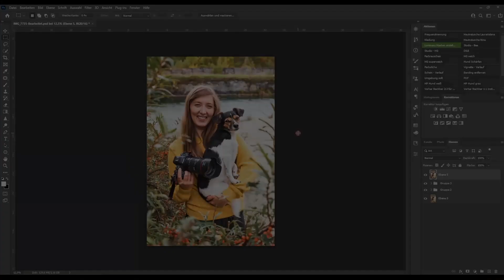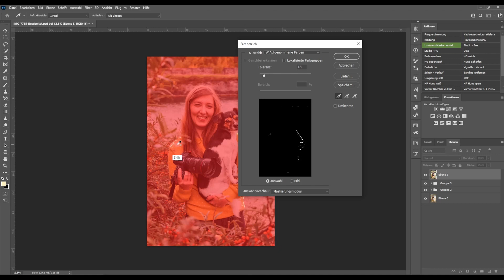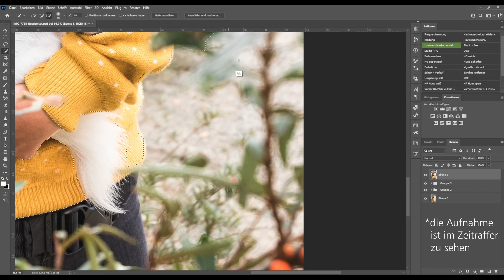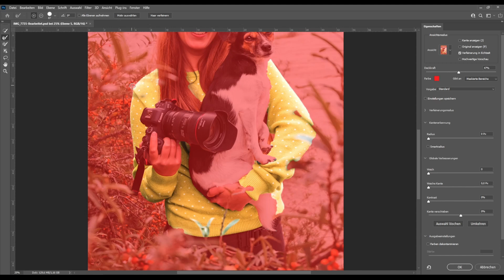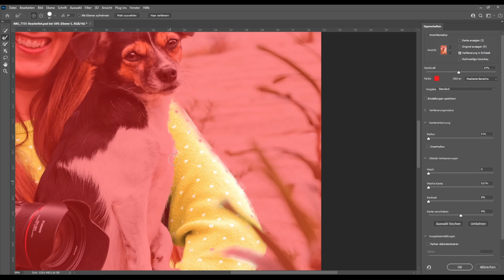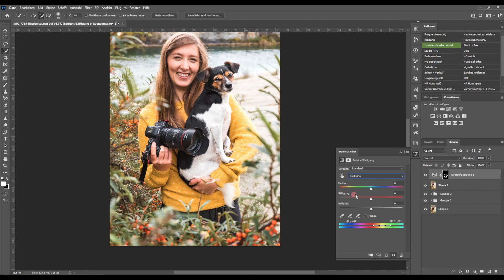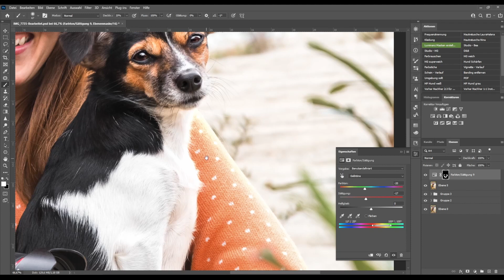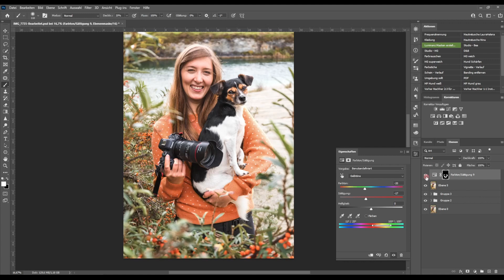Kleidung von Frauchen und Herrchen umfärben 🖌 So veränderst du die Farbe in Photoshop!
Ist es dir auch schon passiert? Du hast Fotos gemacht und stellst dabei oder später fest, dass ein anders farbiges Kleidungsstück irgendwie besser passen würde... Die Fotos deswegen in den Papierkorb werfen? Auf keinen Fall!

In diesem Video erfährst du, wie du ganz einfach Kleidung mit Hilfe von Photoshop digital umfärben kannst - so stehen dir noch mehr Gestaltungsmöglichkeiten zur Verfügung. Probier es direkt aus!

Lust, ein Coaching deiner Wahl im Wert von 1.599€ zu gewinne?!
Dann hol dir bis zum 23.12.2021 mein Videotraining "Mein Workflow" und mit etwas Glück bekommst du an Heiligabend ein Coaching als Weihnachtsgeschenk 🎁

Du hast noch Fragen, willst mehr lernen oder wundervolle Fotos von deinem Lieblingshund in atemberaubernder Kulisse?
Dann schreib jetzt eine kurze Mail und du bekommst alle weiteren Infos rund um das Thema Weiterbildung und zu den Shootings:

Du möchtest die freien Projekte von "Hallo Lieblingshund" unterstützen oder einfach Danke sagen?

Technik interessiert?

...hier ein kleiner Auszug:

Kameraausrüstung
Hauptkamera DSLM Canon R6*
Adapter EF-EOS R*
Ersatzkamera DSLR Canon 5D Mark III
→ hier der Nachfolger*

Vlog-Kamera DSLM Canon M50*
Adapter EF-EOS M*

Objektiv Canon EF 16-35 mm 4.0 L*
Objektiv Canon EF 24-70 mm 2.8 L*
Objektiv Canon EF 100 mm 2.8 L*
Objektiv Canon EF 70-200 mm 2.8 L II (nicht mehr verfügbar)
→ hier das aktuelle Modell*

Objektiv Canon EF 50 mm 1.8*
→ 50mm perfekt für Einsteiger

Alles gut verstaut in dem Kamerarucksack "the explorer+" von Compagnon (nicht mehr verfügbar)

*Hinweis: Die hinterlegten Links sind Partner-Links. Solltest du ein Produkt über einen dieser Links kaufen, bekomme ich einen kleinen Anteil des Umsatzes. Der Preis bleibt für dich aber gleich und es entstehen für dich keine Mehrkosten.

Vielen lieben Dank, wenn du einen der Links nutzt 🙏🏻